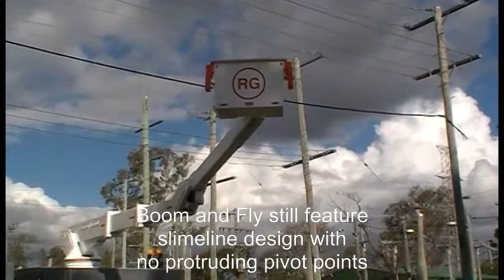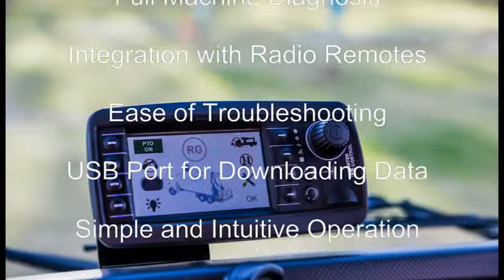TL17M EWP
Redmond Gary Australia, new EWP, TL17M, manufactured in Australia, features G&B basket with integrated liner with a 400kg WLL.